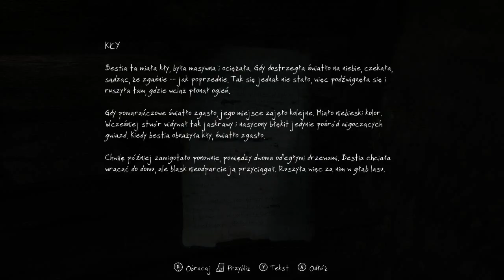The Vanishing of Ethan Carter Gameplay PL III - Zbierając poszlaki.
Witam i zapraszam na The Vanishing of Ethan Carter ;)